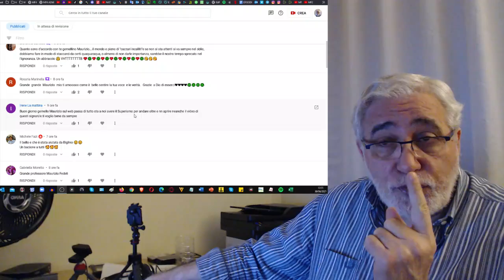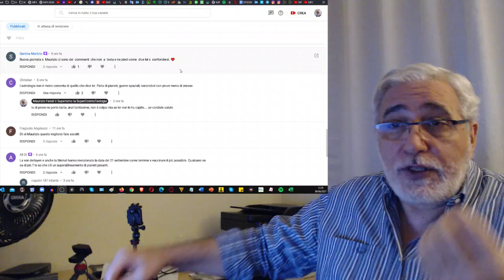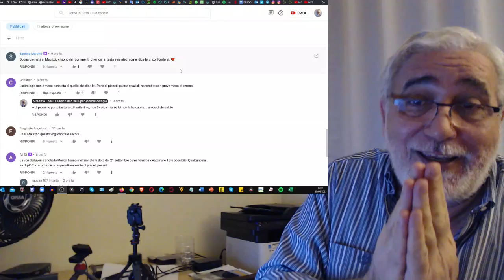Di prove io ne do tantissime, cari kazzari… studiatele e le capirete come le hanno capite tutti 💖💖💖💖